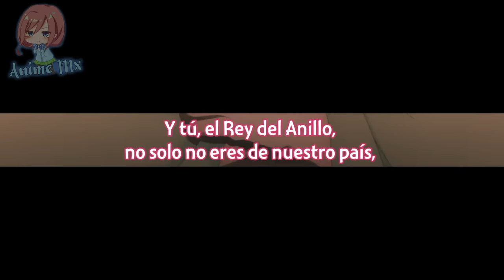Cuando tu PROMETIDA se PONE CELOSA de tu OTRA WAIFU | Kekkon Yubiwa Monogatari